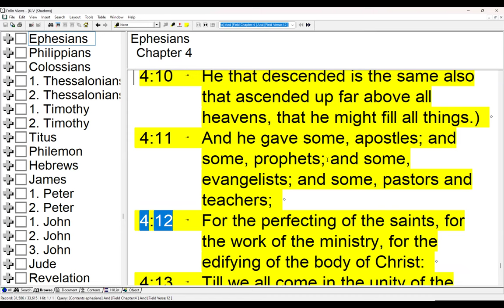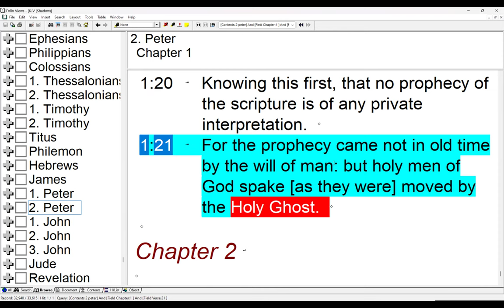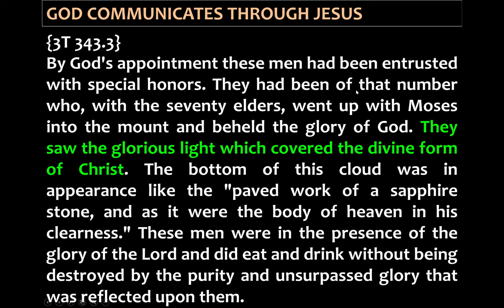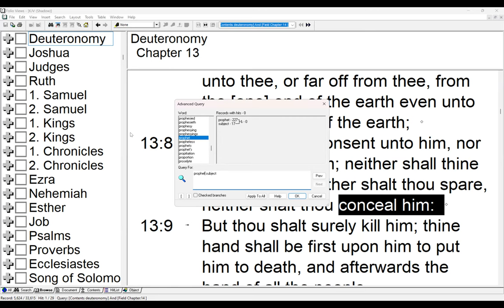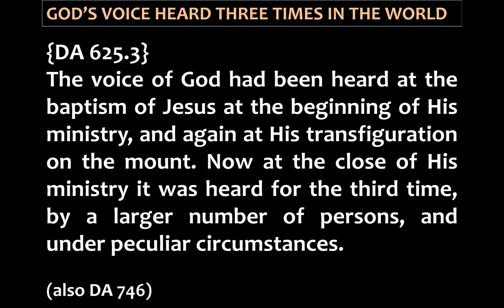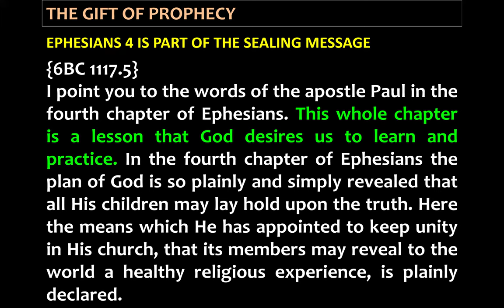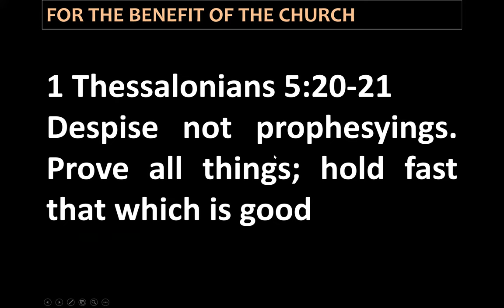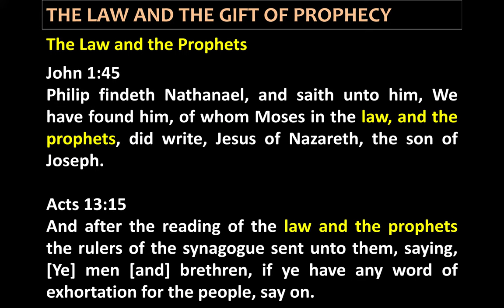3. The Prophets - The Gift by Sami Wilberforce